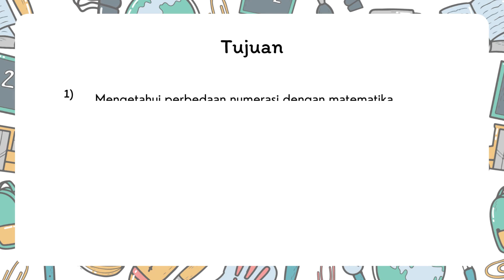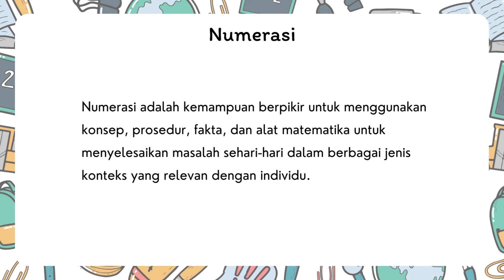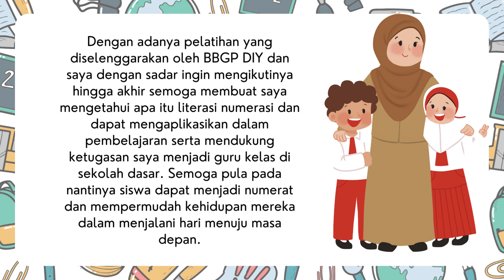PERBEDAAN MATEMATIKA DAN NUMERASI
Salam,
Video ini menggambarkan secara singat mengenai apa itu numerasi dan apa itu matematika sehingga dapat disimpulkan perbedaannya. video ini dibuat guna memenuhi tugas pelatihan literasi numerasi BBGP DIY 2024.
Salam.